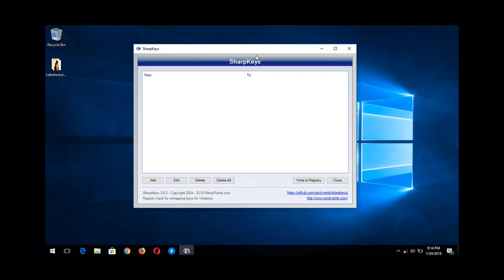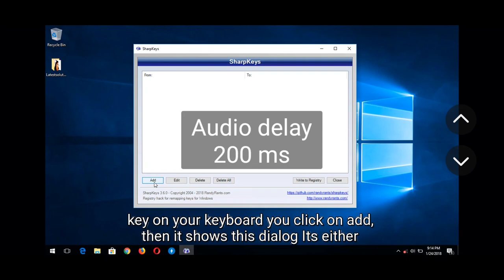Sync Audio on VLC Android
How To Sync Audio On VLC for Android
Adjust Audio Delay in VLC (Android)

Down Arrow is to be used when audio is ahead of video
^ Up Arrow is to be used when audio is behind the video

Adjust Audio Speed
Adjust Audio Delay

Fix Audio delay issues, audio is ahead of Video or Visuals
Fix Audio is behind the Video or Visuals